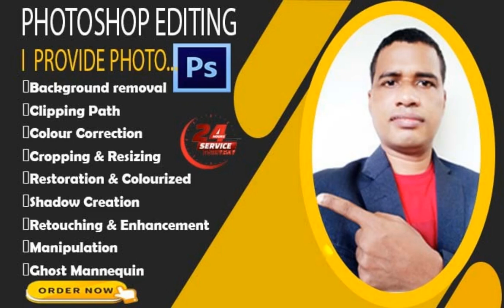You will get edit all type of photos in photoshop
Hi, I am a skilled and professional image editor. I can edit any photo with very little time and skill through Photoshop.